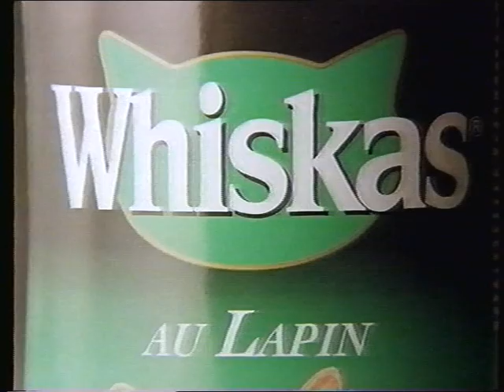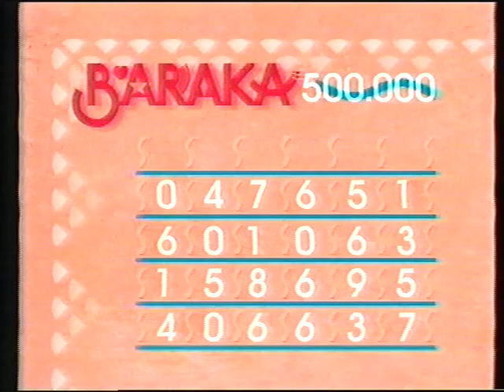RTBF1 | Avril 1991 | Séquence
RMB + Résultats Barraka